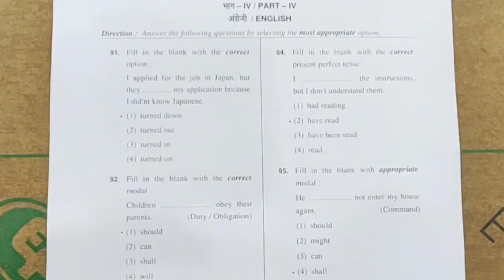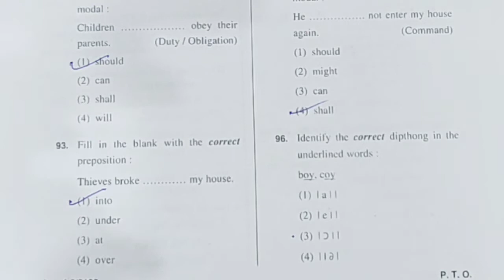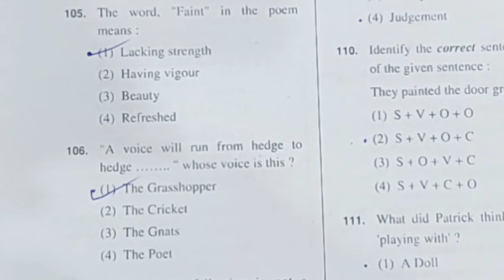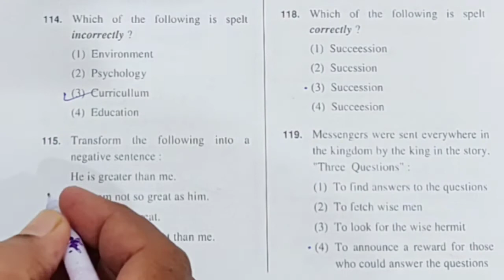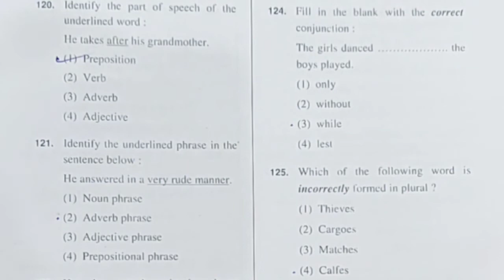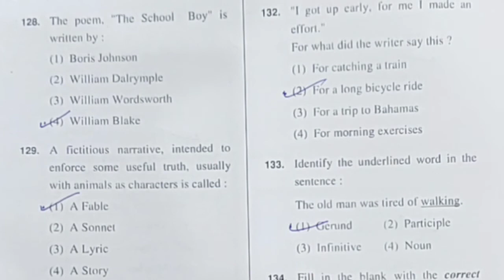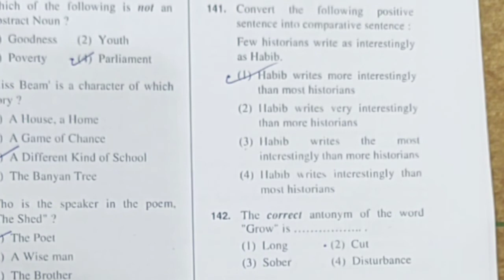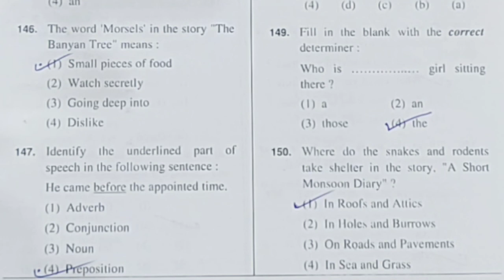HTET TGT ENGLISH | 3rd January 2021 | Part 4 English( Question- 91 to 150 ) Solved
In this video(Gyan Shree Educational Tutorial) Solves English Language Portion (Part-4) Question 91-150 , Of HTET TGT English LEVEL-3 3rd January 2021 EXAMINATION ,  in an easy and interesting manner. This video will be very helpful for the HTET aspirants appearing in HTET examination.

Thanks